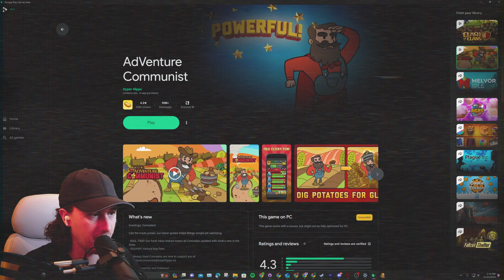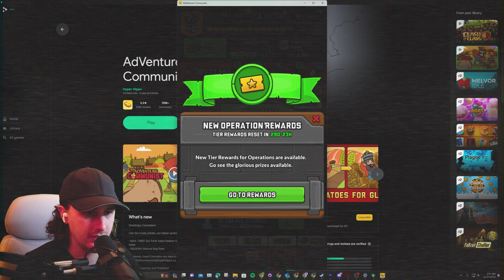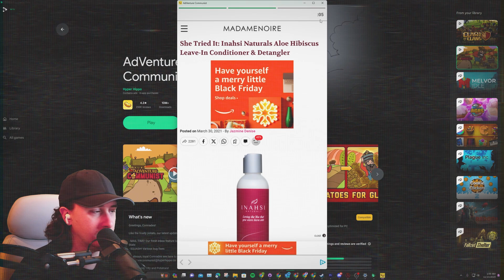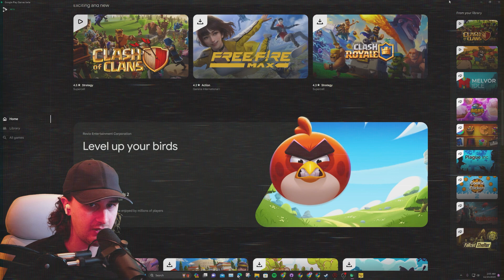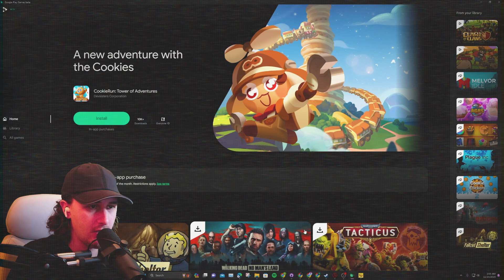Is Google Play Games PC Finally Ready?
I try out the new Google Play Games PC Beta and see if mobile games really work well on PC. If Google Play Games PC is actually good, it could replace the need for phone emulators like Blustacks. I engage in a hardcore Clash of Clans pib stomping grind sessions to really stress test the capabilities of Google Play Games on PC in 2023.